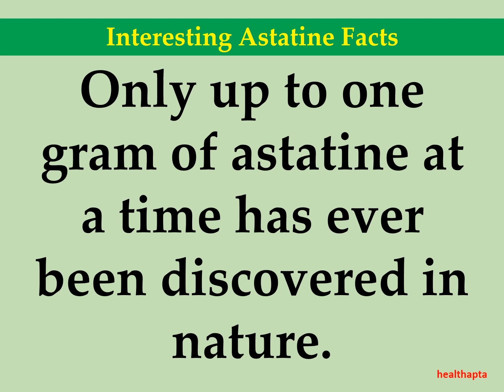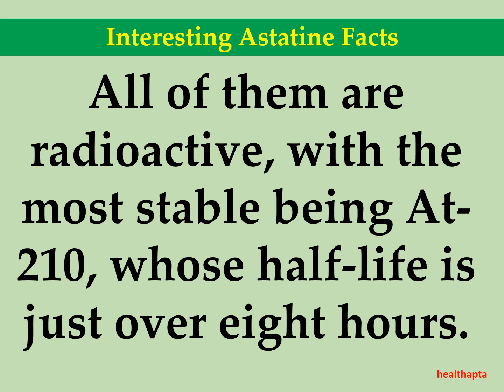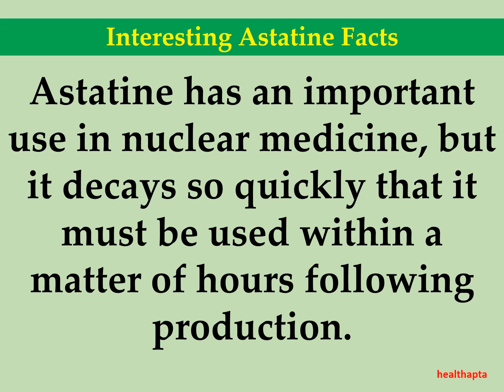Interesting Astatine Facts